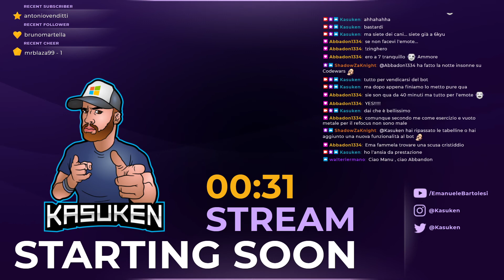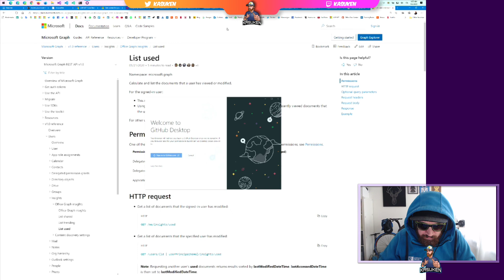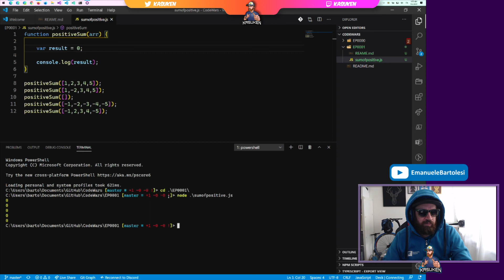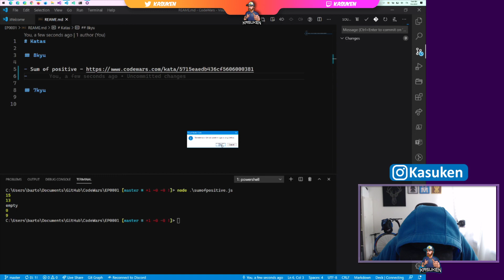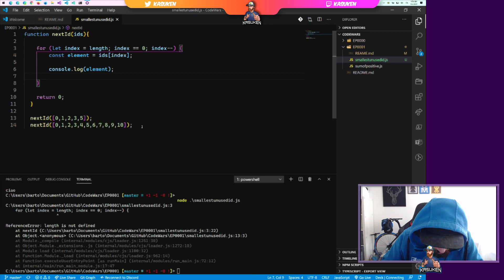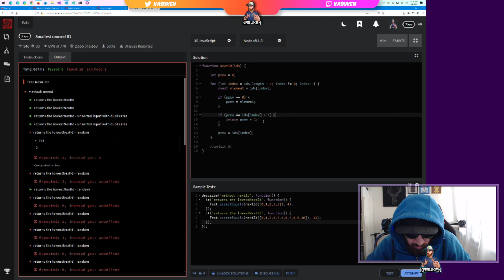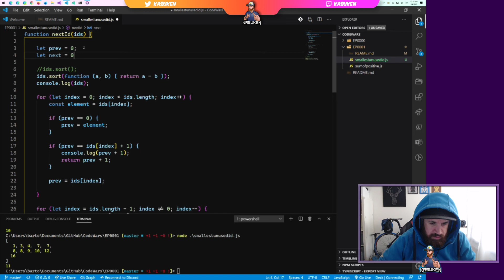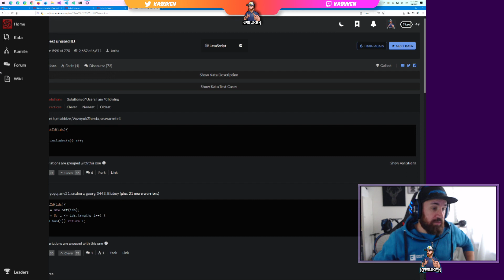CodeWars EP001 - un po' di kata in compagnia